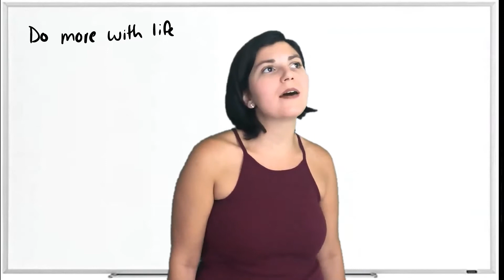Wonderful World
I wrote this song when I was starting high school. My world felt like it was ending because I had been at the same school from 1st to 8th grade and now I was heading to a new place. I felt like the world was a contradiction and my choices were irrelevant.

To this day, I still feel this way. So much of life is out of my control and the world feels like a contradiction. The title Wonderful World is a sarcastic statement to how I'm actually feeling in the song. The hope is that the world can be a wonderful place. We just have to be receptive to the beauty life can bring.